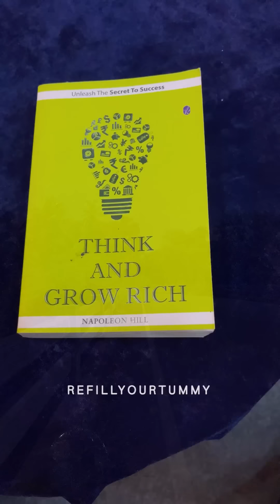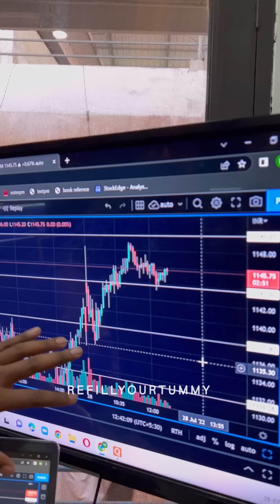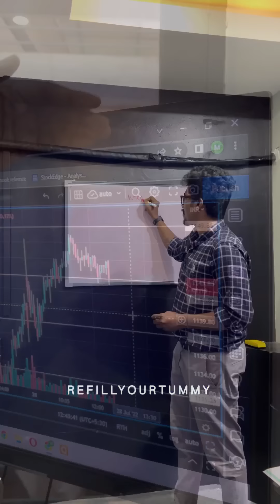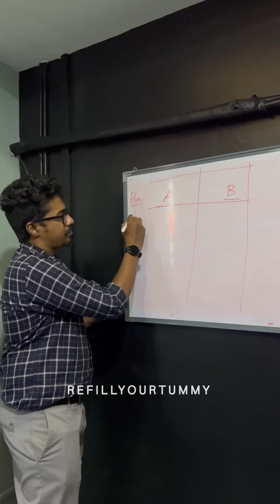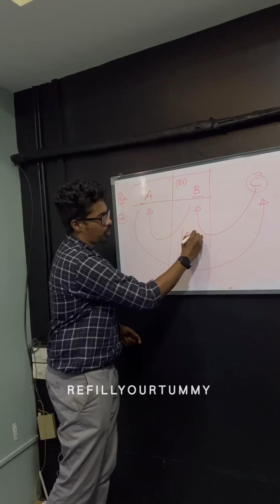💢കഴിക്കു ഉറങ്ങു വിൽക്കൂ ‼️refillyourtummy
Mak Trades
Logans Road
Opp M B College
Thalassery